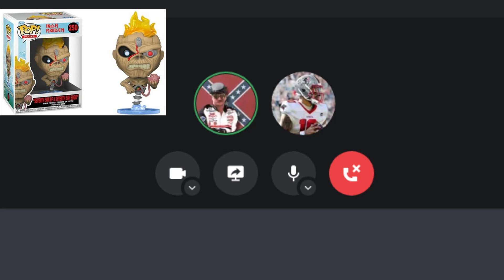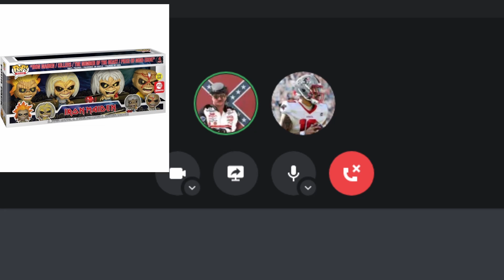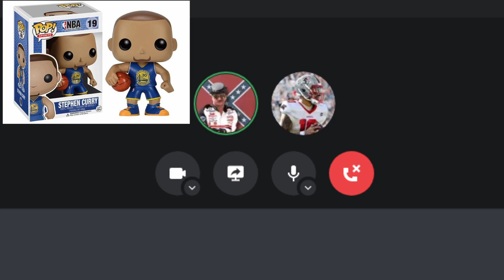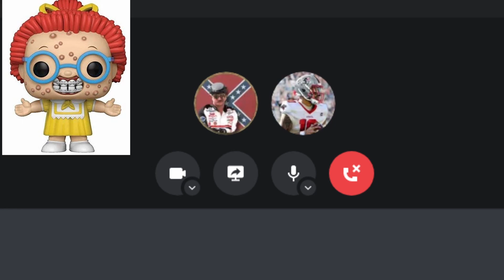Funko | Top 3 Most HATED Funko Pops of All Time! Ft. Angel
Today, me and Angel rank our most HATED Funkos pops of All Time!